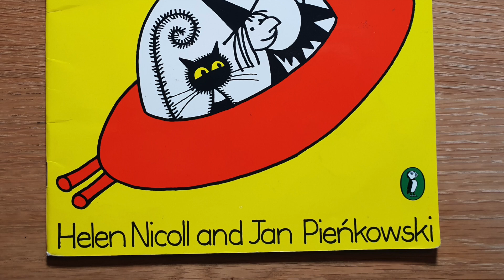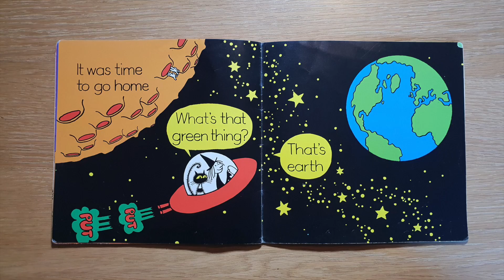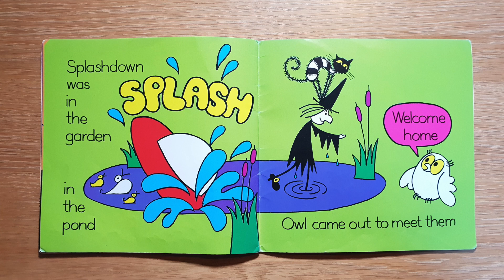Meg on the Moon - Kids Books Read Aloud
Meg on the Moon (By Helen Nicoll & Jan Pienkowski) is a classic children's book about Meg the Witch and her cat Mog. In this short but exciting kid's story Meg the With takes Mog on an adventure to space. Well, how do you celebrate your cat's Birthday?!

Read MY MISSION below and join in the fun!

My Mission to get kids reading!

As a parent I realise how important it is to encourage a love of books and reading in children. As a teacher I see the impact daily, when kids haven’t ever engaged in reading and consequently struggle in school. This channel is my mission to make sure that children across the world have the chance to have a story read to them - whether it is a bedtime story, a kid’s book before school or simply something to fight boredom; I want kids across the world to discover new stories that help them fall in love with reading.